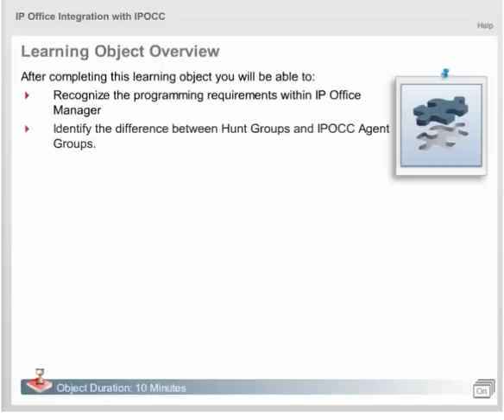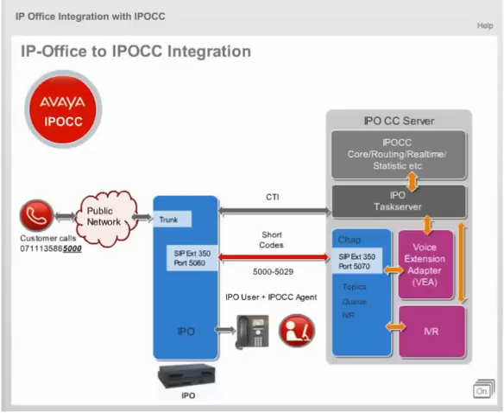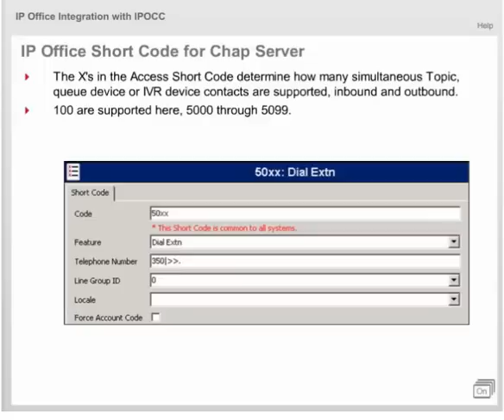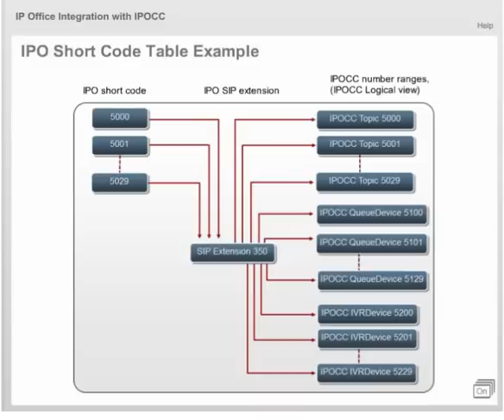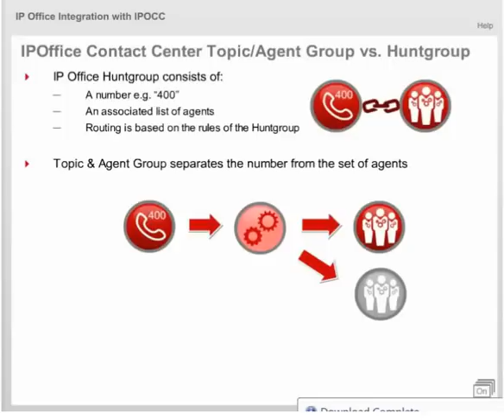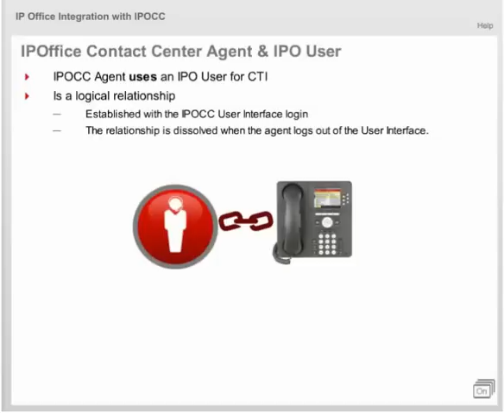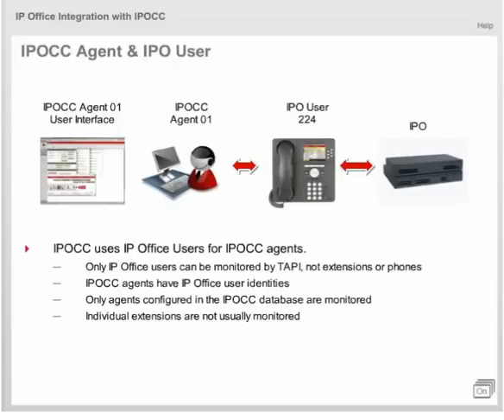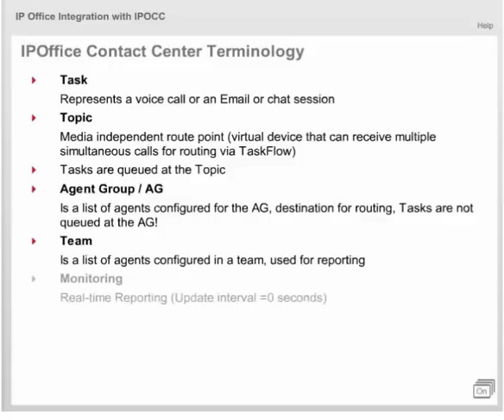AVAYA IPOCC INTEGRATION WITH AVAYA IPO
SMALL TUTORIAL ON AVAYA IPOCC INTEGRATION WITH AVAYA IPO